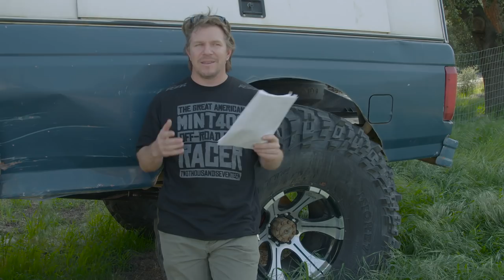Viewer Q&A Part 1 By the F354 - Dirt Every Day Extra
On this episode of Dirt Every Day Extra, Fred Williams answers viewer questions he requested on Facebook about a variety of DED topics.